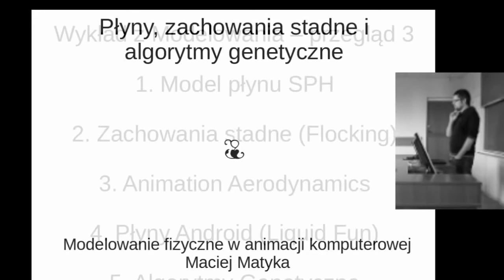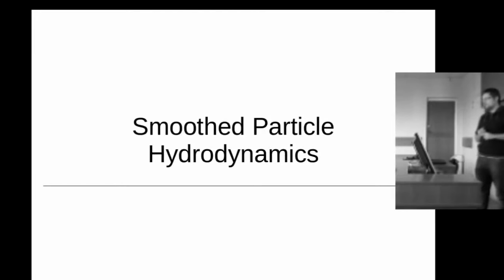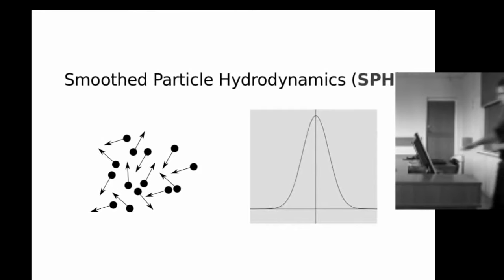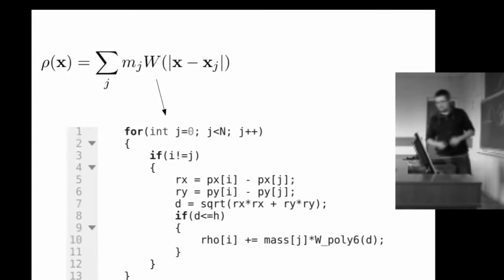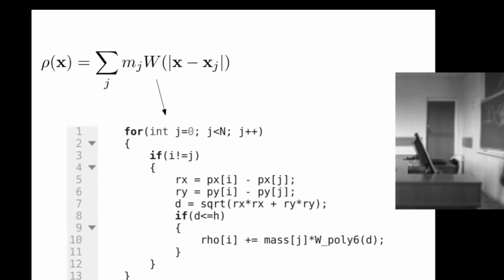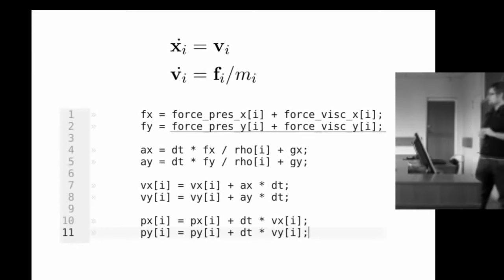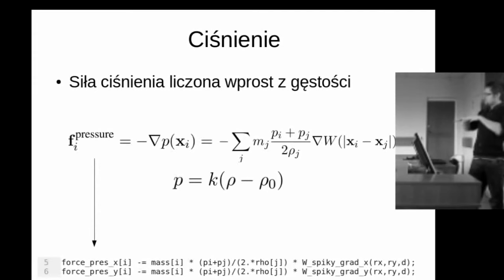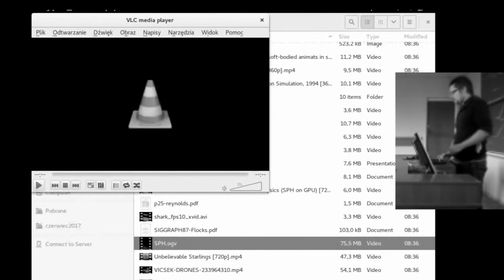Symulacja Komputerowa Płynów SPH - Wykład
Smoothed Particle Hydrodynamics to metoda symulacji komputerowej dynamiki płynów, której można użyć zarówno w grach jak i w większych symulacjach offline. Zamieszczam tu większy i kompletny fragment wykładu, który odbył się w ramach kursu z Modelowania Fizycznego w Animacji Komputerowej na Wydziale Fizyki i Astronomii Uniwersytetu Wrocławskiego. Wykład odbył się 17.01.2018 i zawierał dużo więcej przykładów i inspiracji (lista poniżej), jednak nie zamieszczam całości (prawa autorskie). Aktualnie wykład jest obowiązkowy dla kierunku Informatyka Stosowana i Systemy Pomiarowe.

▶ Chcesz obejrzeć w kolorze? Zapraszamy na studia :-)